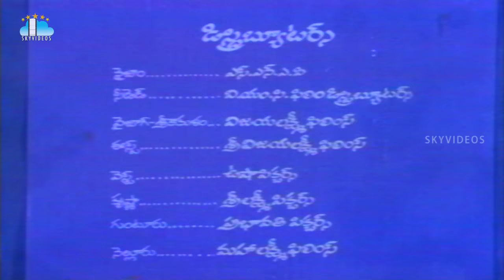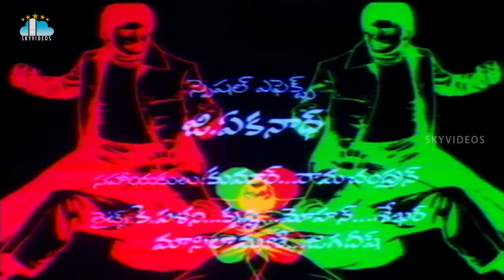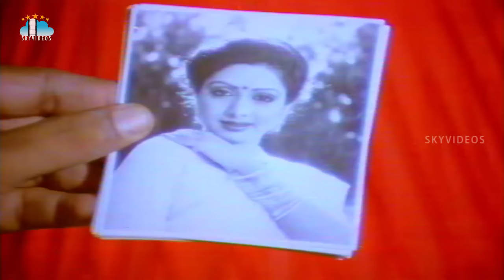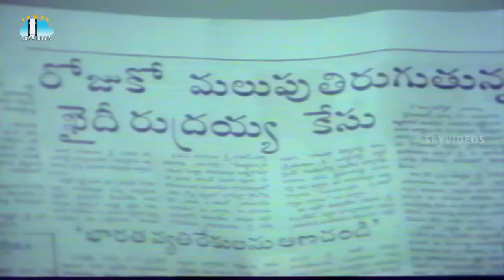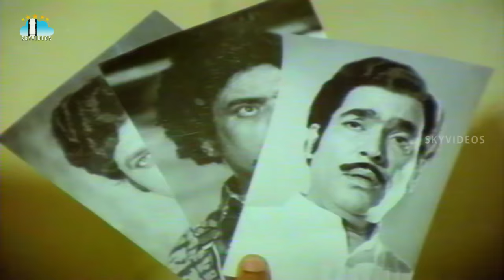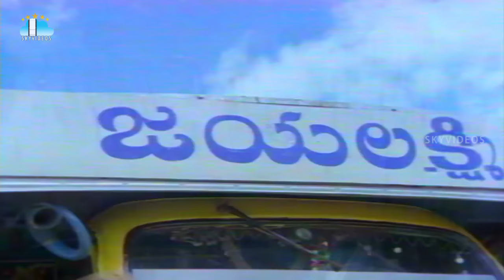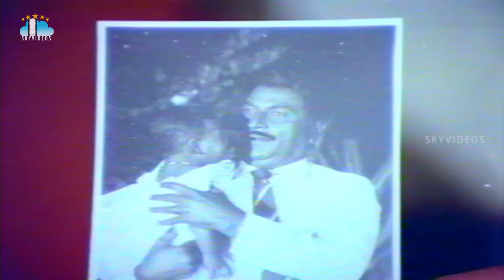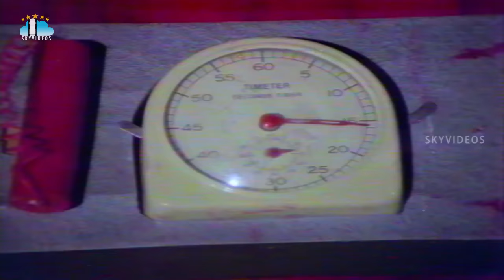Khaidi Rudraiah Telugu Full Length Movie | Krishna | Sridevi | Sharada | A.Kodandarami Reddy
Watch & Enjoy KhaidiRudraiah Telugu Full Movie Exclusively on SkyVideosTelugu Channel, Khaidi Rudraiah is a Telugu Movie, Starring Krishna Sridevi Sharada among others. Directed by A.Kodandarami Reddy, Music Composed by Chakravarthy and Produced by T.Thrivikrama Rao.